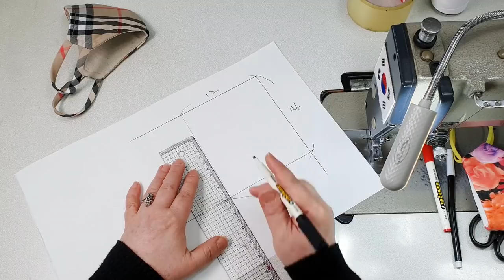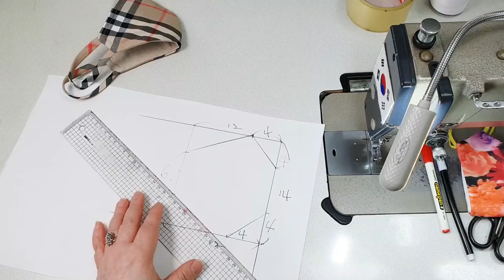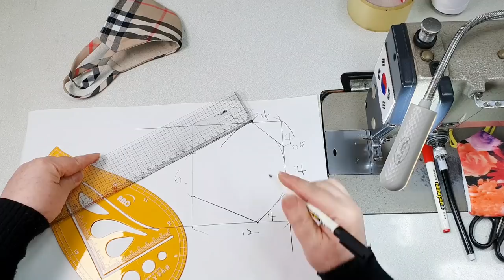마스크 만들기/mask Upgrade/패턴 다운로드 ↓↓↓Pattern download/Face Mask Sewing Tutorial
동영상 다시 편집해서올립니다
패턴 다운로드 ↓↓↓Pattern download/Face Mask Sewing Tutorial